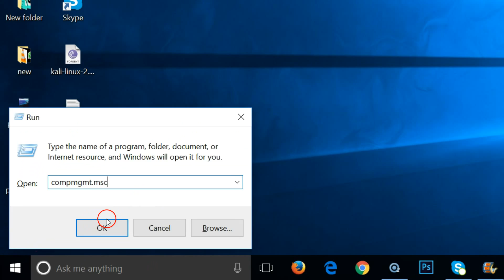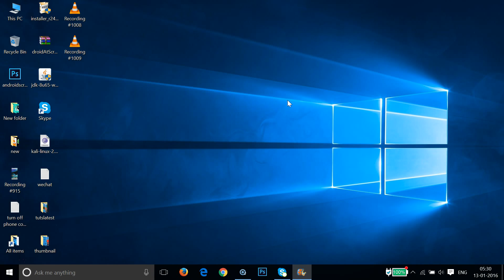Quick FIX To No Sound Problem In Windows Movie maker ?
How To FIX No Sound Problem In Windows Movie maker ?

Step 1: Press Windows+R key on your Keyboard to bring the Run Window.

Step 2: Type "compmgmt.msc" without quotes ,and then click on Ok.

Step 3: At the Left Pane in Computer management Window ,Expand Services and Applications.

Step 4:  Click on Services .

Step 5: At the Right Pane ,Find " Windows Audio " Service .

Step 6: Click on It,and then Stop the Service and then restart the service.

You will get your Sound back in Windows Movie Maker .